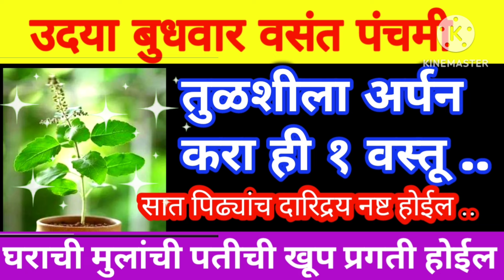आज वसंतपंचमी तुळशीला अर्पण करा ही १ वस्तू,सात पिढ्याचे दारिद्र्य नष्ट होईल.भरभराट होईल.